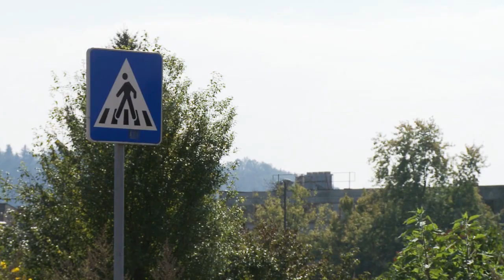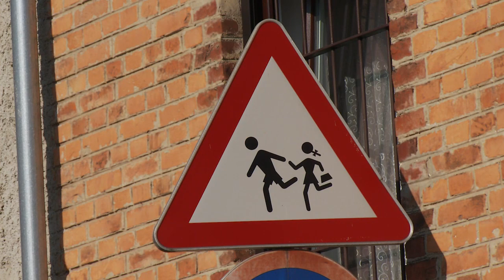Prvi koraki v svetu prometa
Otroci so med najranljivejšimi udeleženci v prometu, zato je njihova zaščita urejena celo z Zakonom o varnosti cestnega prometa.Če pobližje pogledamo, kako otroci dojemajo promet, se lahko zavemo, da velja varnosti najmlajših na cesti posvetiti vso skrb.